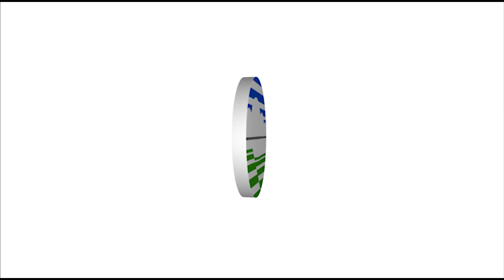Prakiraan Cuaca Esok Kamis, 05 Maret 2020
Berikut kami sampaikan tayangan update prakiraan cuaca untuk esok hari Kamis, 05 Maret 2020

Category
Science & Technology